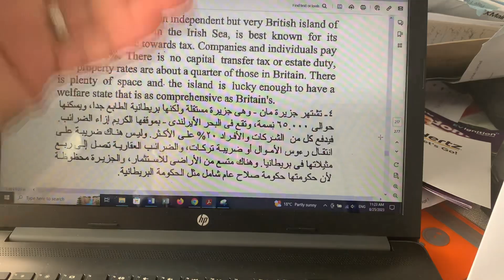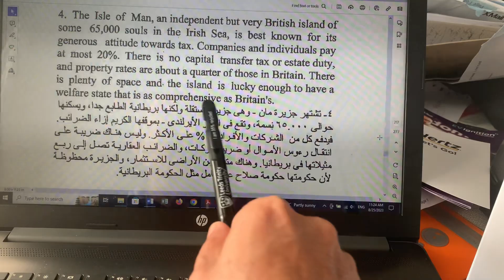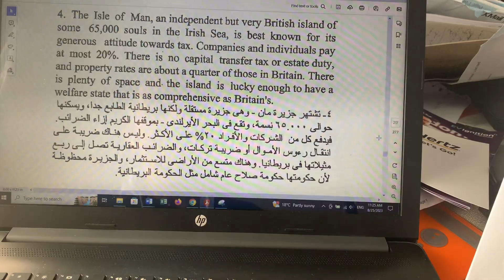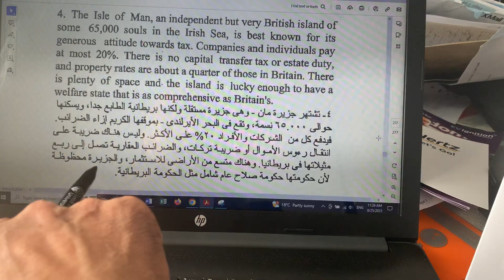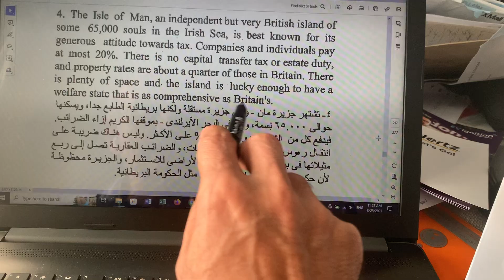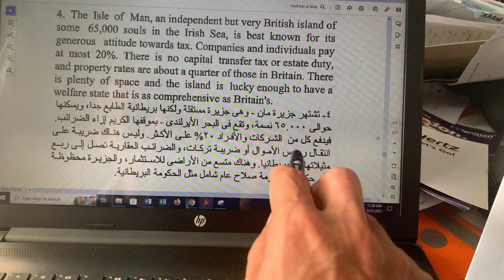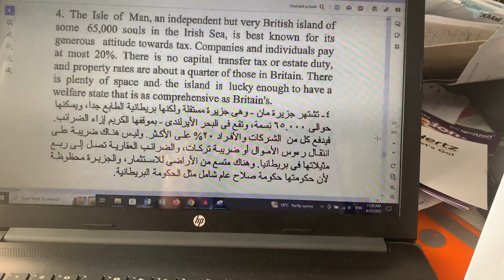Arabic-English Translation Assessment- The Isle of Man story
Political Translation